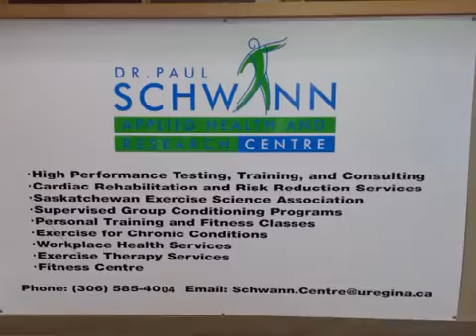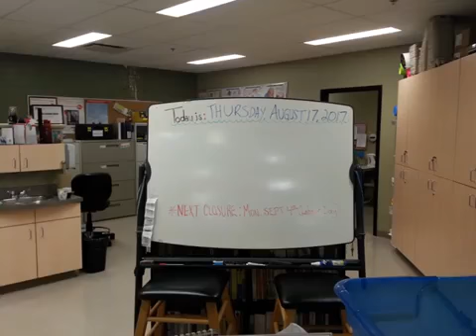KHS Fieldwork Video - Krystal Konjolka (Human Kinetics)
Krystal Konjolka completed her fieldwork at the Dr. Paul Schwann Centre at the University of Regina. Her special project was to promote the Centre and it's various programs and seminars.